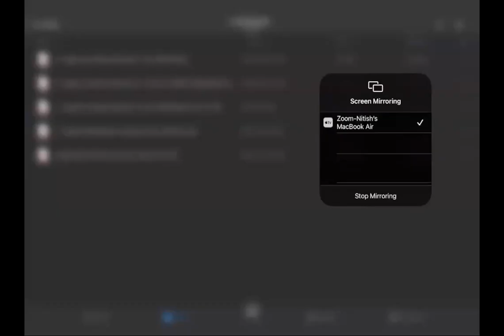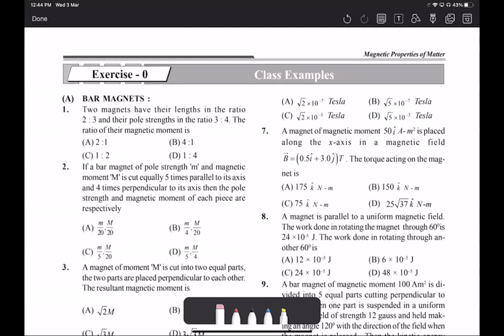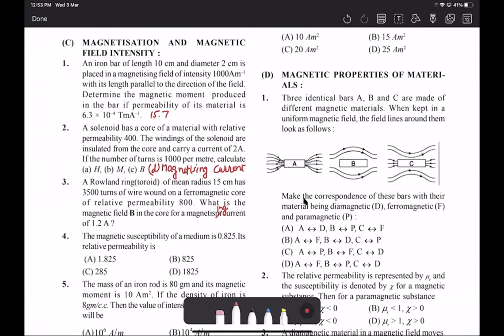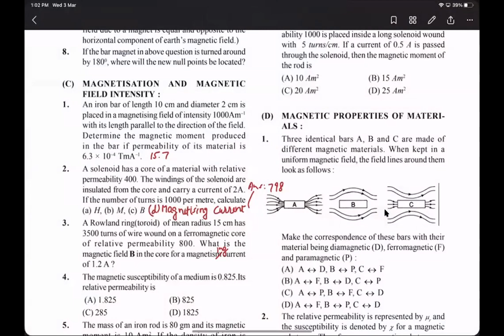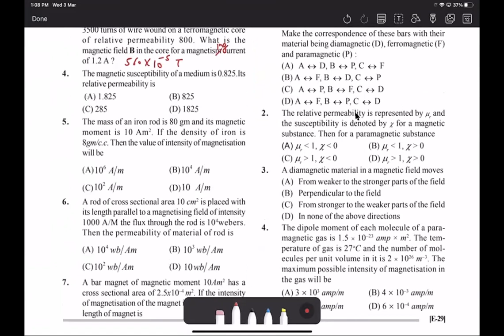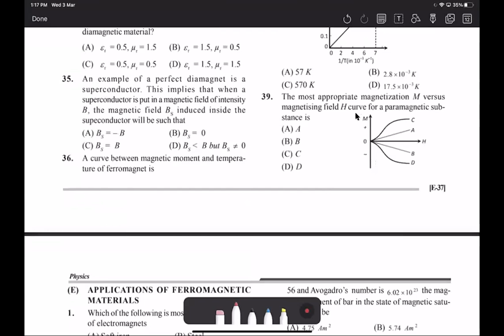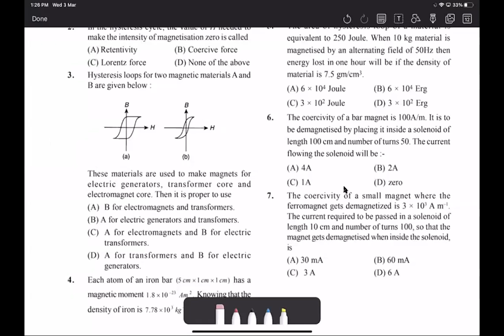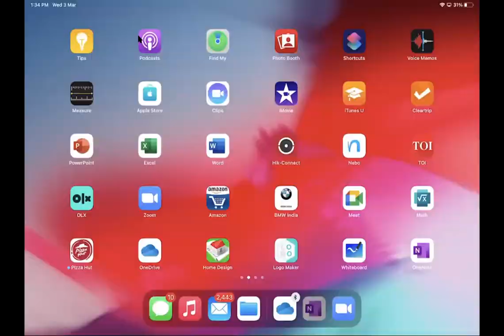Resolving Power I